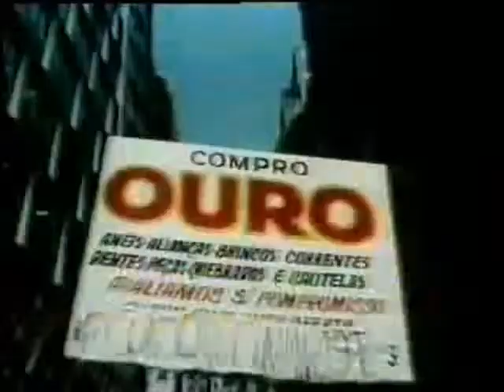Leda Nagle entrevista